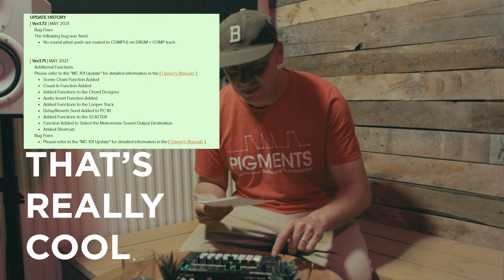Arrange Your Beats On The Roland MC101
In this video I'll show you how easy it is to arrange your beats with the Roland MC 101 using the scene chaining. With the new update you can now chain scenes with the MC 101, and it's really easy to arrange a beat and they also added a count-in!